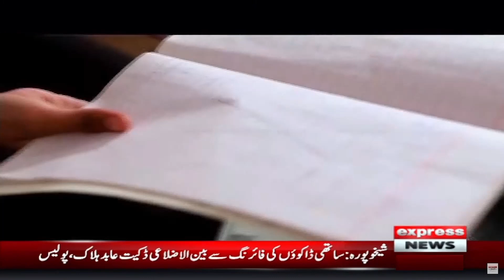Bhaid Episode # 245 | 4 July 2023 | Express News